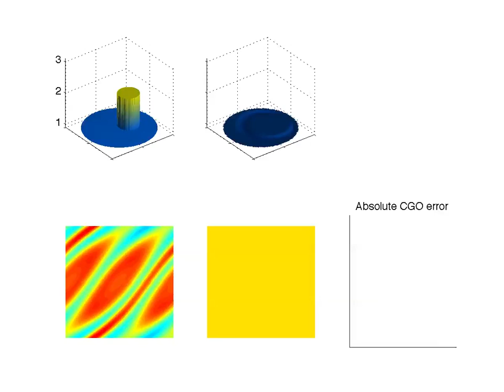Contrast Enhancement in EIT, part I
Enhancing contrast in an EIT reconstruction using the CGO sinogram.